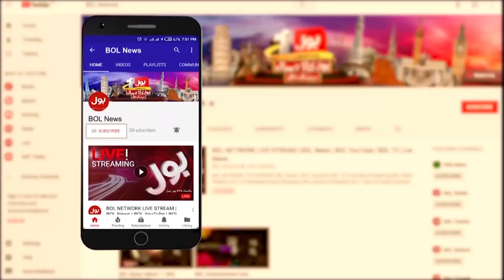First Female Astronaut Of Pakistan | Space Mission | Federal Minister of Information | Breaking News